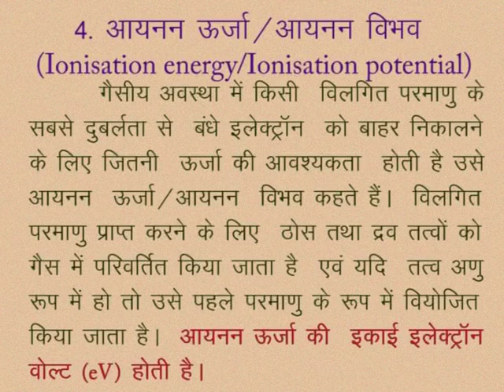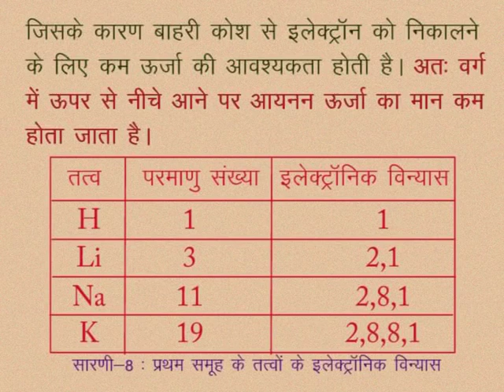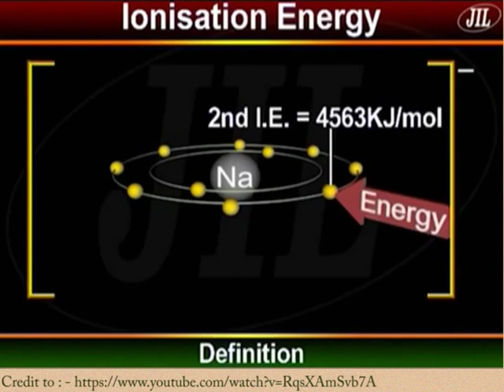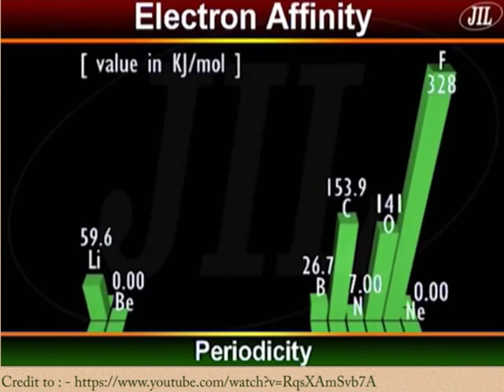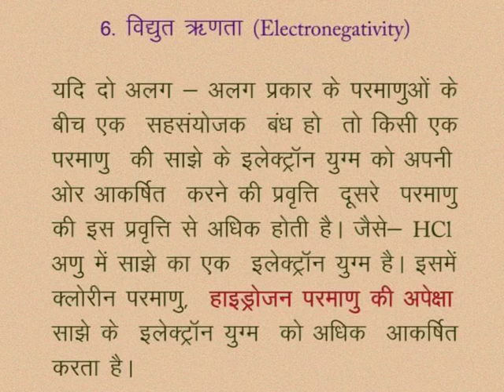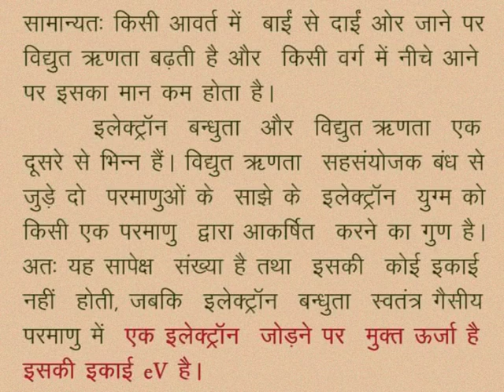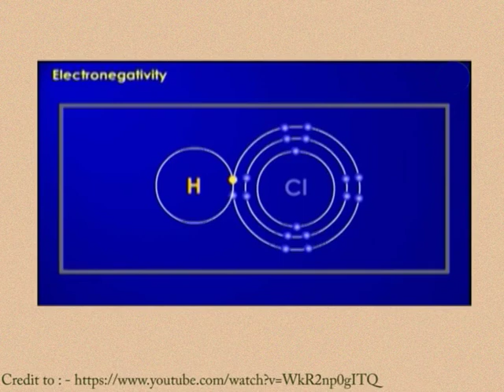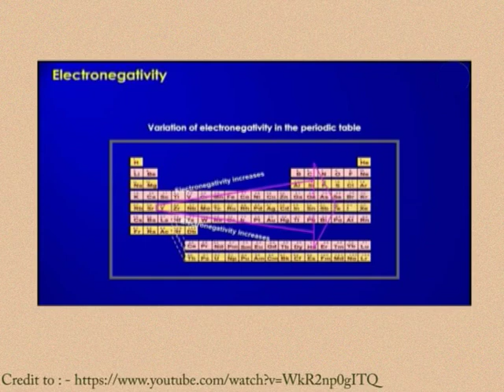CLASS 10th SCIENCE | CHAPTER -4- PERIODIC CLASSIFICATION OF ELEMENTS |6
CLASS 10th SCIENCE | CHAPTER -4- PERIODIC CLASSIFICATION OF ELEMENTS | IONISATION ENERGY/ IONISATION POTENTIAL | ELECTRON AFFINITY | ELECTRONEGATIVITY |